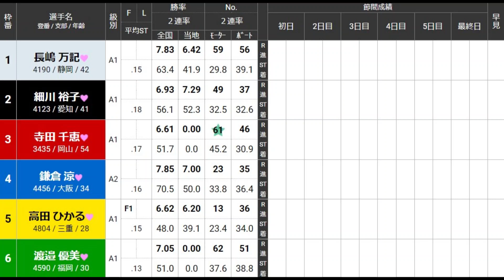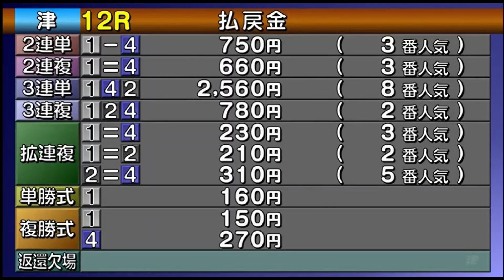【G1レディース競艇ドリーム】①長嶋②細川③寺田千④鎌倉⑤高田ひ⑥渡邉優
2023.8.1津競艇　第３７回レディースチャンピオン初日12Rドリーム
①長嶋万記②細川裕子③寺田千恵④鎌倉涼⑤高田ひかる⑥渡邉優美